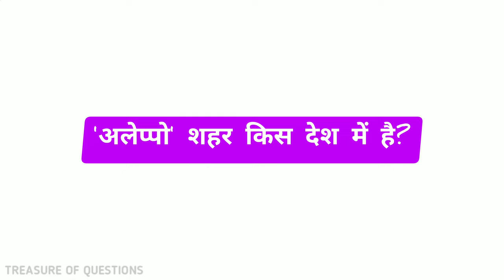वार्ड ऑफ एवन के नाम से किसे जाना जाता है | bard of avon ke naam se kise jana jata hai